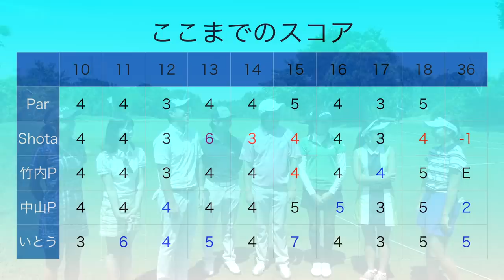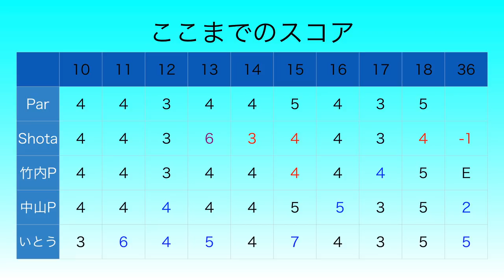[ガチ]ホールインワンが撮れました！Hole In One! 優勝賞金200万円の男女プロ混合の試合出場をかけた戦い！[スピーダーチャレンジ] Part4 [チェケラーゴルフ]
大会協賛: フジクラスピーダ―チャレンジ

ドローン撮影協力：株式会社スカイピーク

Shota着用サングラス

twitterはこちらから！